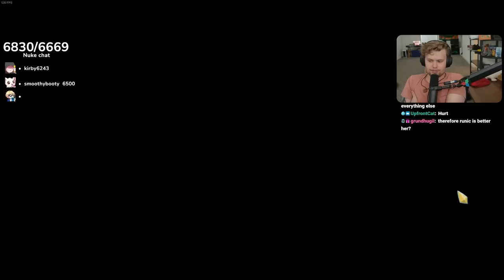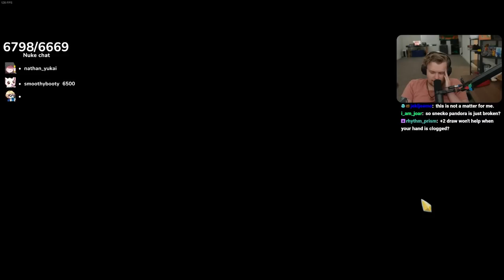This is TOXIC!!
Good ole Silent poison run. Gotta love it. Slay The Spire at it's finest.